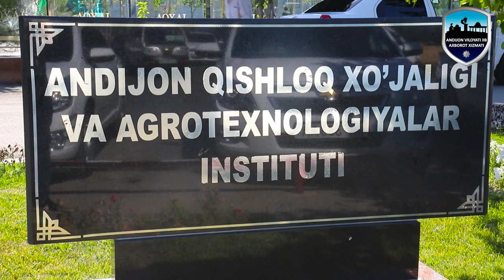O‘tkazilgan”CYBER WEEK" tadbirlarining sarhisobi va sovrindorlarini taqdirlash marosimi bo‘lib o‘tdi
Andijon viloyatida o‘tkazilgan ”CYBER WEEK" kompleks targ‘ibot-tashviqot tadbirlarining sarhisobi hamda tanlov g‘oliblari va sovrindorlarini taqdirlash marosimi bo‘lib o‘tdi